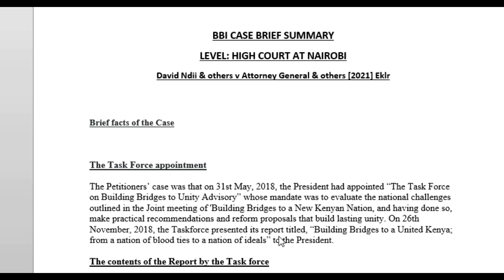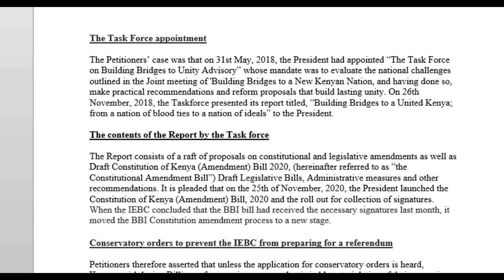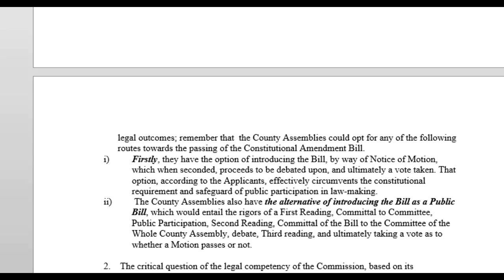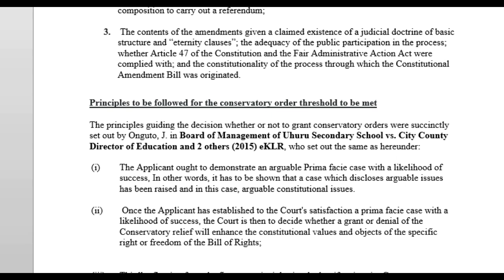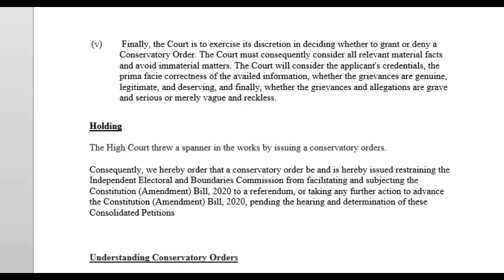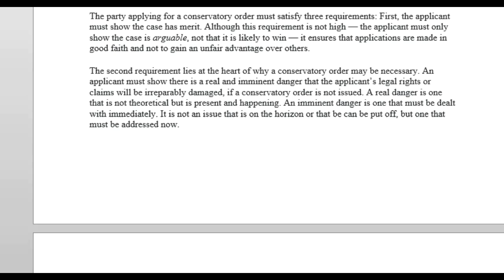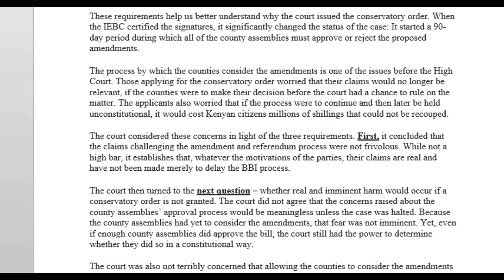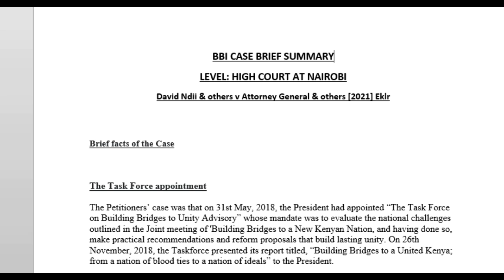BBI CASE BRIEF - HIGH COURT KENYA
This video was made to educate the general public also on the meaning of a conservatory order granted by the Kenyan Courts under Article 27 of the Constitution